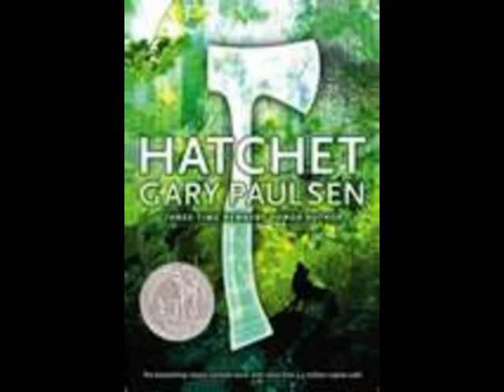Hatchet by the Boys!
Teens and technology book trailer